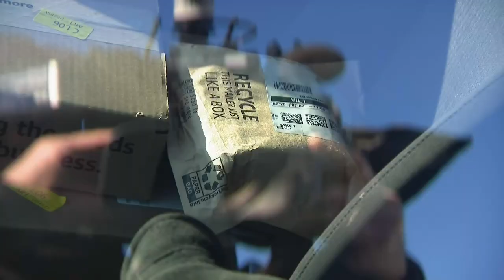Delivery Driver Shot During Attempted Vehicle Theft In Chatham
Police said the offenders were unable to leave in the vehicle "as it was a stick shift."